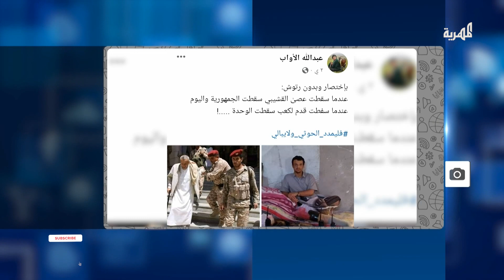رشاد العليمي.. من إهانات علي صالح إلى استقواء عيدروس